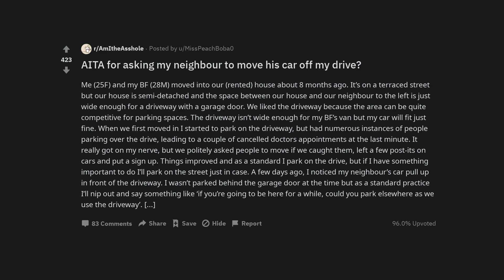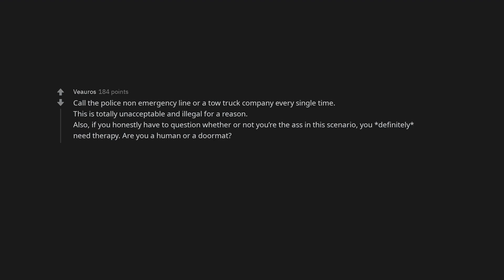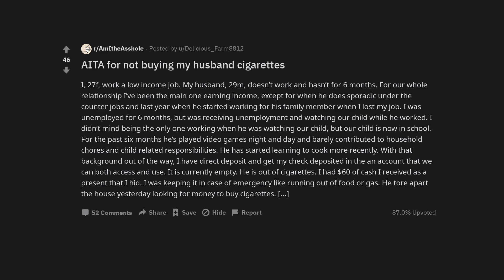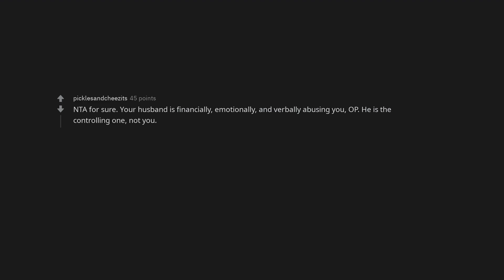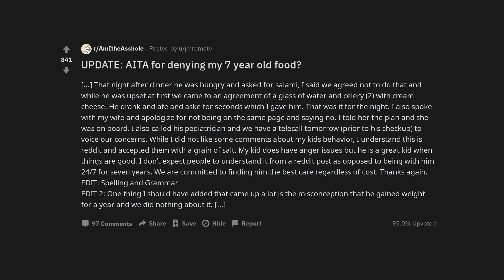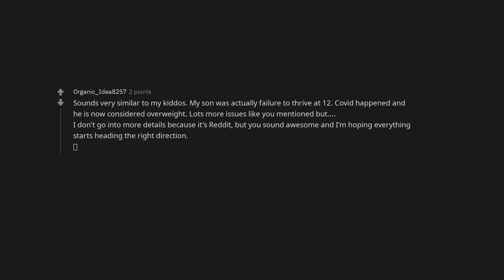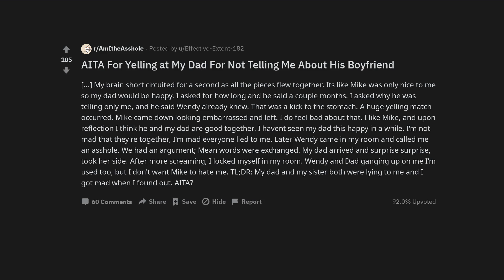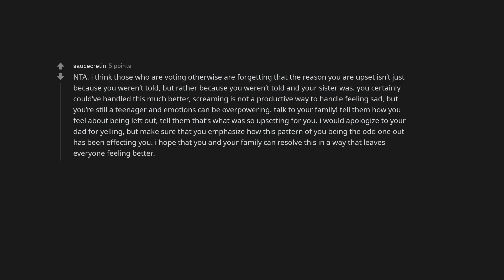AITA for asking my neighbour to move his car off my drive?